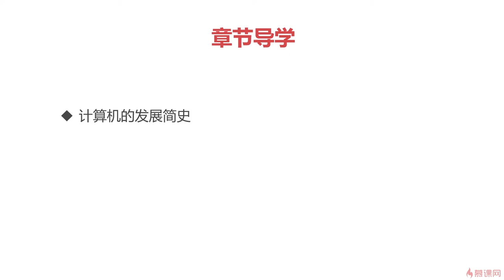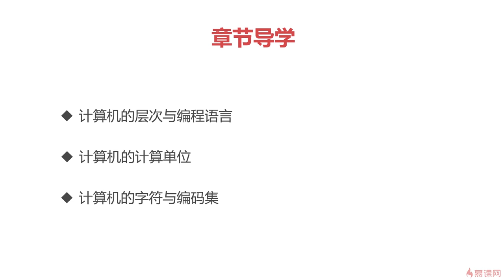2.1 计算机组成原理之概述篇｜章节导学｜程序员编程基础篇（ 计算机组成原理／操作系统／计算机网络）